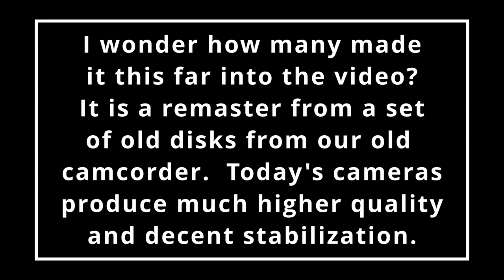Moab EJS 2008 Remastered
I found some old mini-disks from our trip to Moab Easter Jeep Safari in 2008.  I decided to see if I could tame the wobbly video shot with the old camcorder and remaster it with Davinci Resolve.  I'll be the first to admit it cannot compare to footage shot with modern equipment including today's cell phones but it was an enjoyable walk down memory lane. If you've never been to EJS, you need to go at least once even if you do not participate in the organized trail runs put on by the RED ROCK JEEP Club.